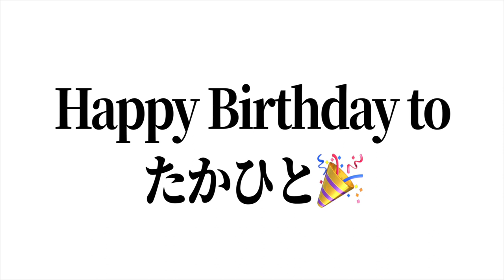古着屋店員が選ぶ､ヴィンテージTシャツがおしゃれすぎた...【william wegman】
【ファンレター等の宛先はこちらから】